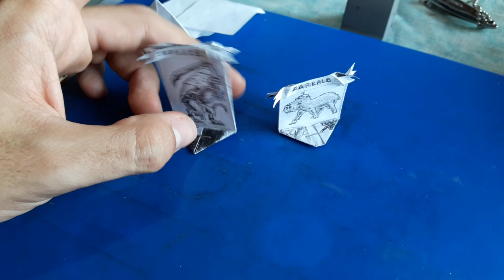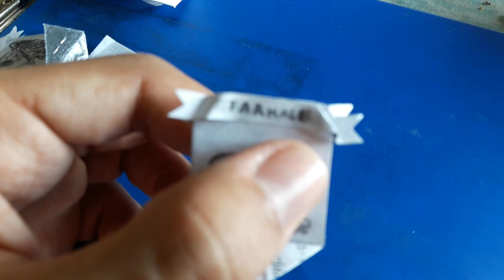Tutorial Berreta: Miniaturas fáciles.